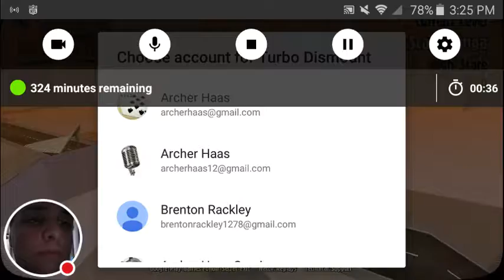Such a buch of fun! | Turbo Dismount #2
Watch me play Turbo Dismount™!